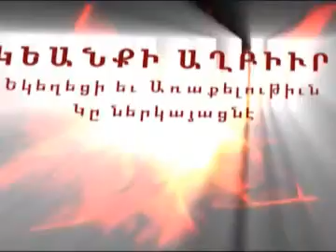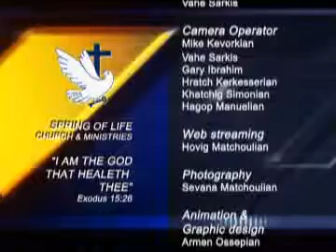Pastor Kevork - Time, Ministry and Obedience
Ժամանակ, Ծառայութիւն եւ Հնազանդութիւն